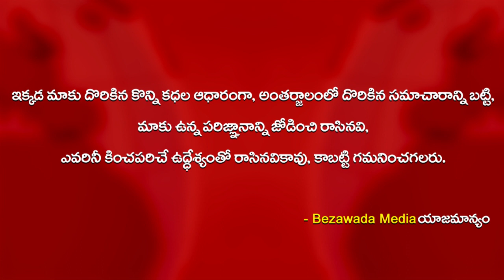మన స్త్రీలను, పిల్లలను కాపాడు్ుందాం.. Anchor Jhansi On Women Safety Wing | Bezawada Media